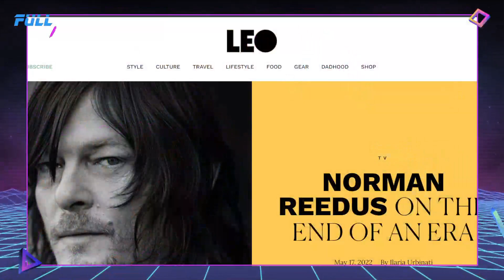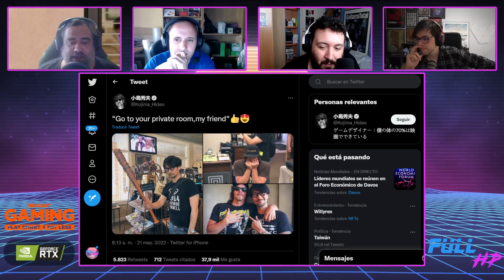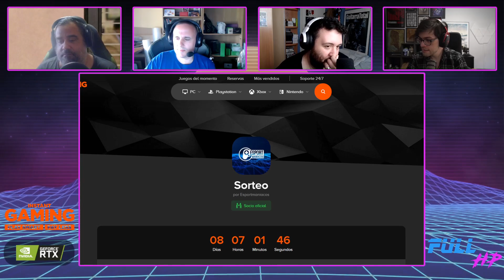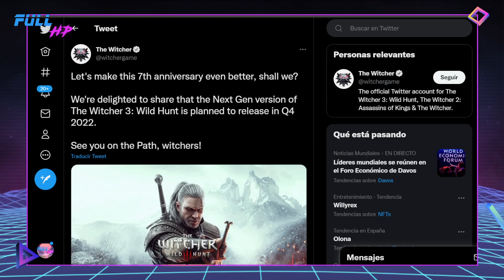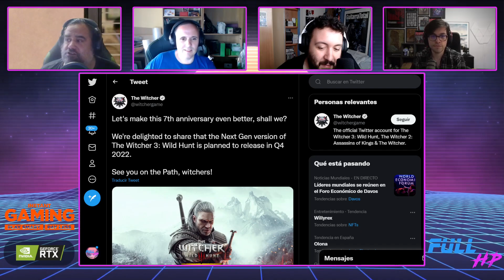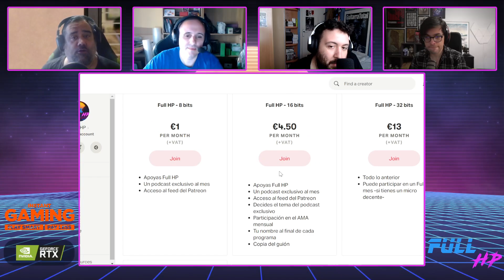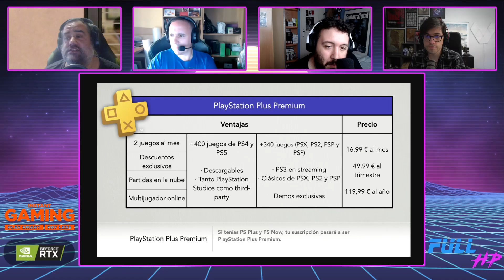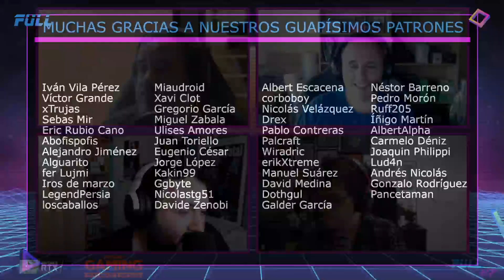A KOJIMA se la suda XBOX. PLAYSTATION quiere ser MULTIPLATAFORMA. Con LYNX REVIEWER - Full HP 841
¡Arrancamos la semanita, esta vez con Lynx Reviewer! Y encima con un par de noticias freshquísimas sobre nuestros querido KOJI-MAN, que os va a hacer amarlo u odiarlo todavía más.
Pero eso no es todo... También tenemos el baile de fechas de las versiones next-gen de The Witcher 3, nuestra opinión sobre Multiversus, a Sony queriendo ser lo más multiplataforma posible, y el trabajo que le queda a Platinum y a Square Enix para hacer de Babylon's Fall un producto decente.
¡Pasadlo bien!

Noticias:
00:00 - Intro
04:03 - LA NOTICIA DEL DÍA: A KOJI-MAN se la suda Xbox
23:02 - Norman Reedus destapa Death Stranding 2 y la lía
34:48 - The Witcher 3 next-gen vuelve a tener fecha
36:59 - Hemos jugado a Multiversus
49:31 - Sony quiere ser multiplataforma
59:16 - Babylon's Fall promete arreglar el desaguisado
01:04:50 - LA PREGUNTA DEL DÍA: "¿De qué parte estáis en el dramón KOJI-MAN vs KONAMI?"

¡Utiliza nuestro link de referidos en Amazon!